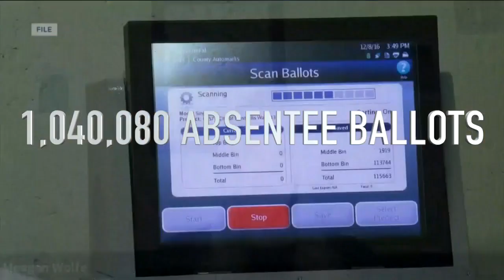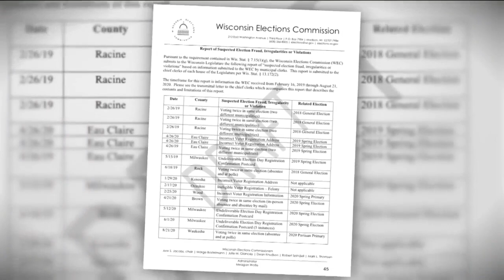Wisconsin election officers: 'Do not try to vote twice'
Concerns of possible voter fraud in the November election has state election officials sending a stern warning to voters: do not try to vote twice.